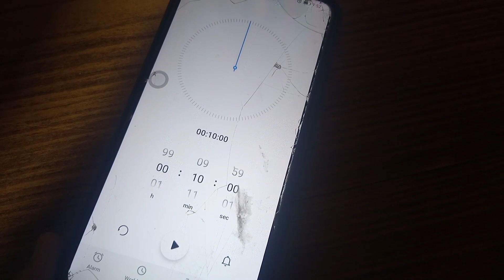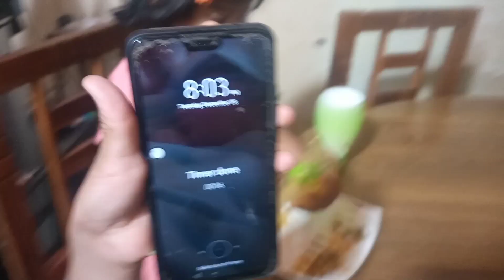eating challenge /ബിരിയാണി challenge with ayshu